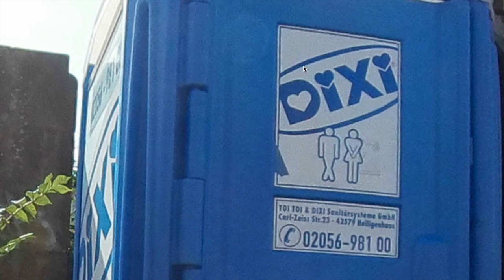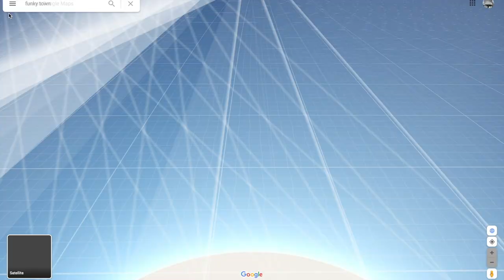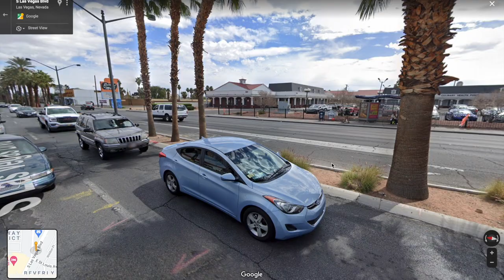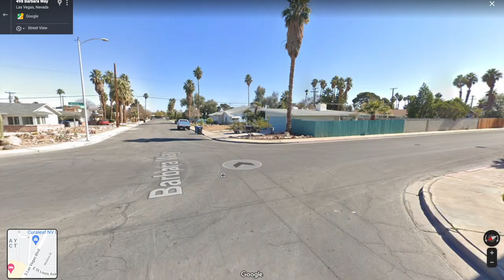black midi - "I Can't Go For That" Cover Live on BBC6 Radio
What a wicked performance. Thank you Geordie, Morgan, Cameron and Matt.

TBE